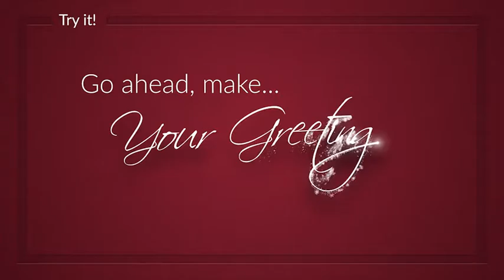Holiday Particles - Animated Handwritten Font - After Effects Template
DESCRIPTION
Holiday Particles – Animated Handwritten Font is a pack that features completely animated alphabet, numbers, math symbols and special characters. Can be used in various occasions where you need to spice things up with an elegant handwritten font forming from particles. It’s fantastic for holiday season titles/messages/greetings. Handwriting effect is enriched with various particles and a subtle flare effect. Can be used with any color on any kind of background. You don’t need any plugins in order to use this project.

FEATURES
Full Handwritten Alphabet A-Z/a-z with numbers, math symbols and special characters
Can be used with any color on any kind of background
Write whatever you like
This Project is based on the free font